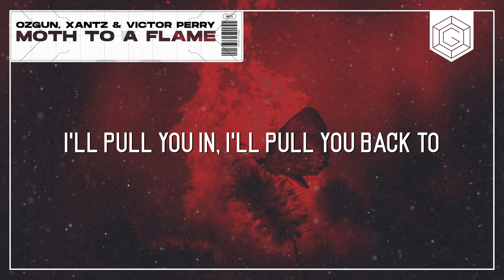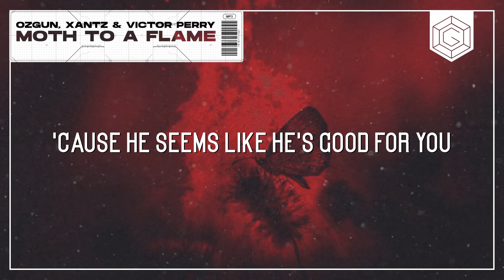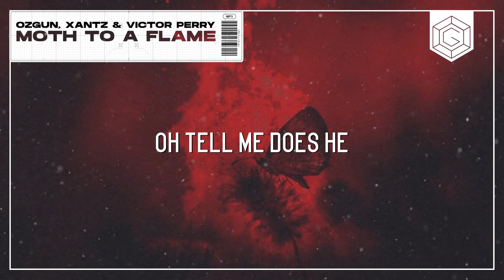Ozgun, XanTz ft. Victor Perry - Moth To A Flame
Moth To A Flame by Ozgun, XanTz & Victor Perry [OUT NOW]